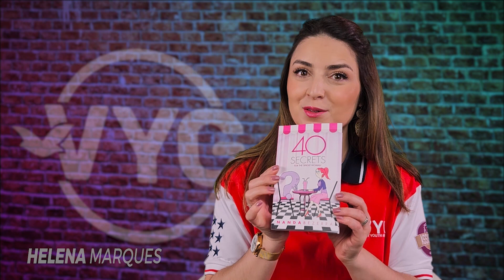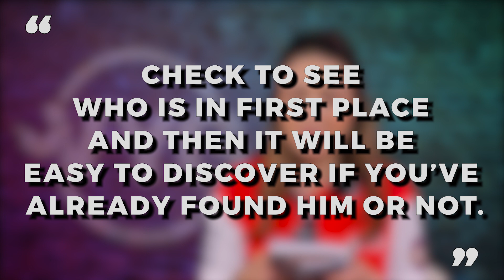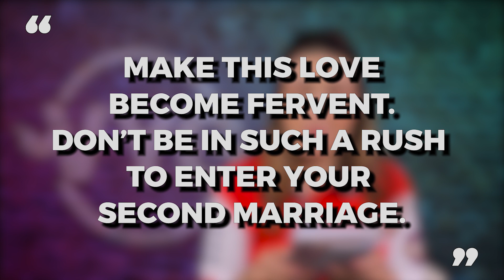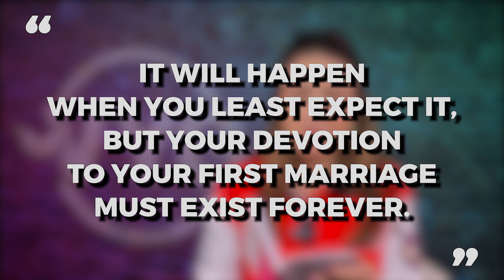VYG GIRLS BOOK CLUB | EPISODE 3 | THE FIRST HUSBAND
Before having a relationship, you need to get married first! Wait, wait...You will understand who you have to marry first 😉